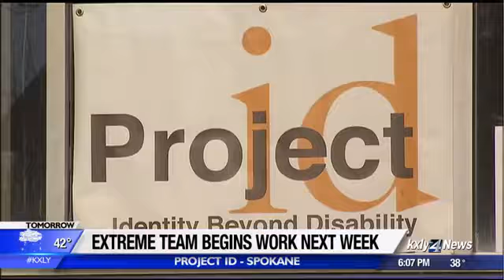Kxly4 Extreme Team gears up for Projectid makeover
Mark Peterson and the KXLY 4 Extreme Team have their next project lined up for next week. This time, they will be helping out Projectid, Identity beyond Disability.